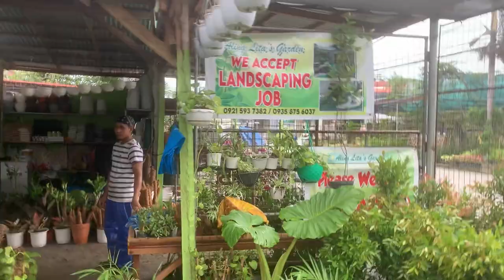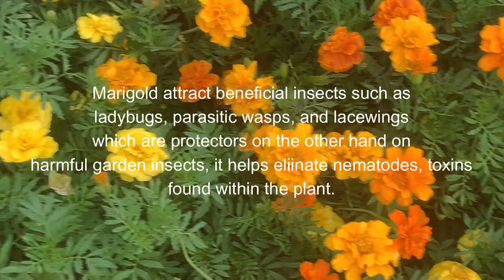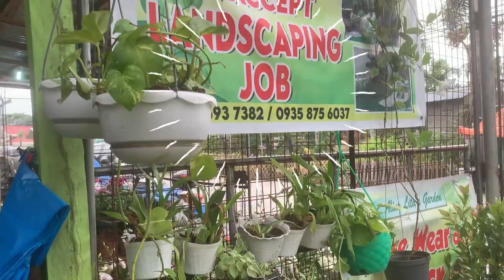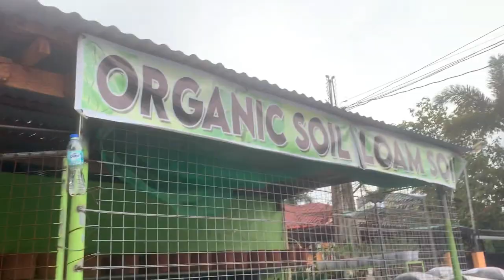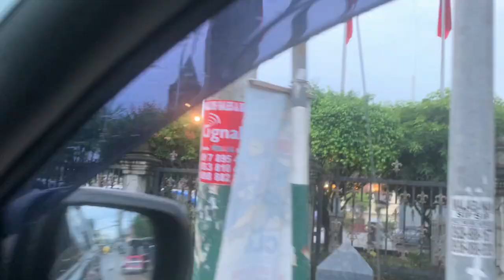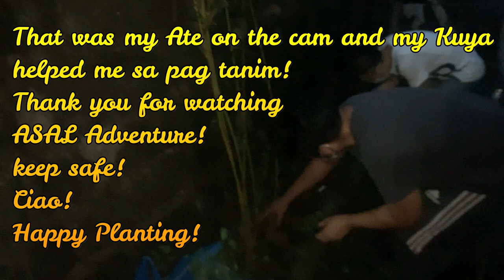Snakes Hate Peanut Grass! Aling Lita's Plant Garden.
It is said, "never lose hope!" like what we experienced in our search for Peanut Grass, we found it on our way to the exit of Violeta Village. Thanks to Aling Lita's Garden, they're very accommodating and friendly. You may contact them at 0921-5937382/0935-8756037.

There's no place like home, it's our sanctuary. Love our family, they are our Home. Happy Sunday everyone! God bless

ciao!